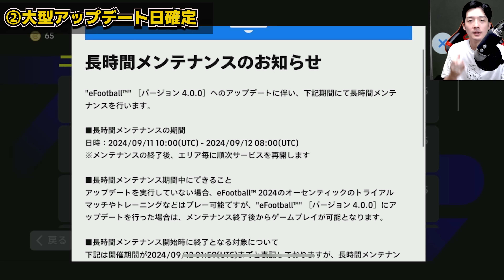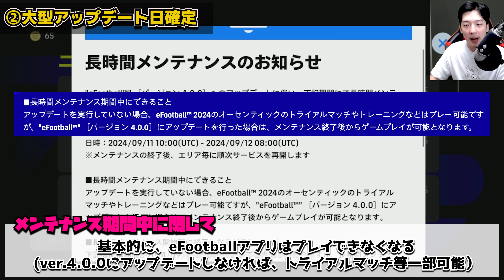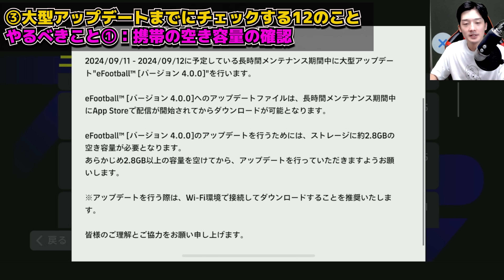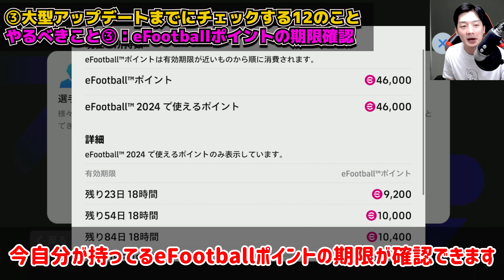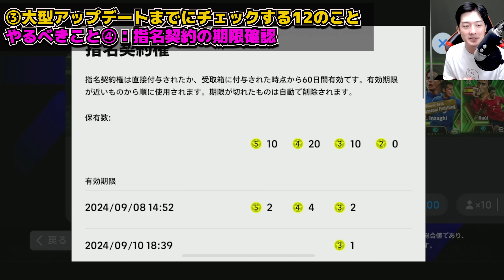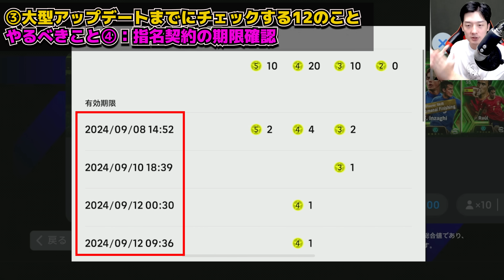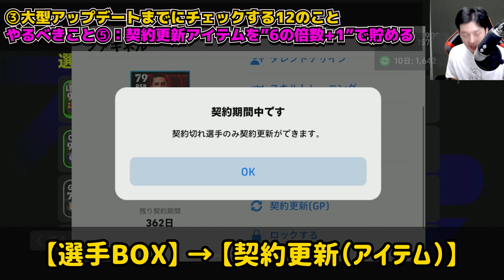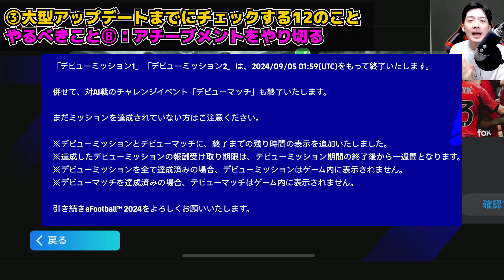【超必見】1週間後の大型アプデ前にこれだけは絶対チェック！公式公開情報＆最後にやるべき12個を完全解説！！新デザインも公開？！【eFootball/イーフト2024アプリ】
本日はeFootballアプリの動画です！来週の大型アップデートまでにやるべきこと12個！！！
遂に来週か〜〜〜〜〜〜！！ムクムクしてきた。みんなはビジャ売るなよ